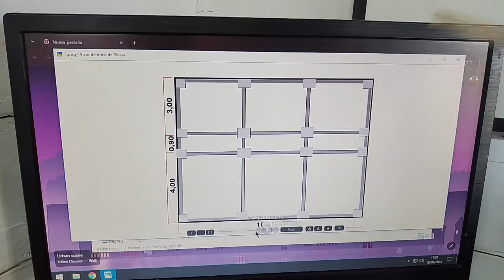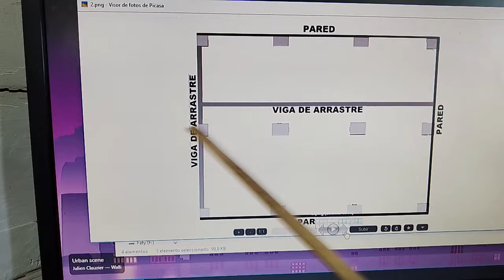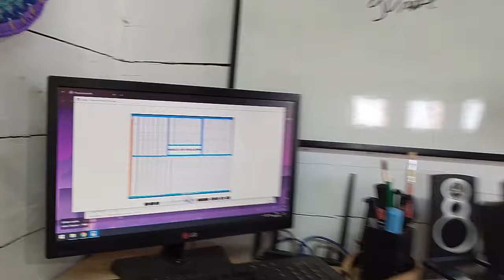Función de los hierros en una construcción